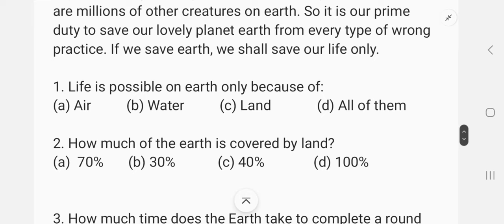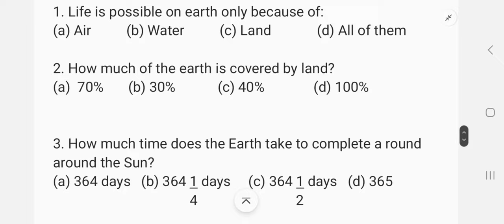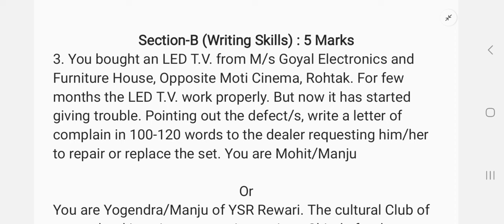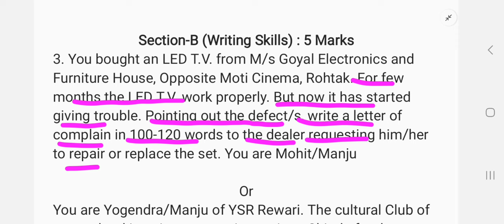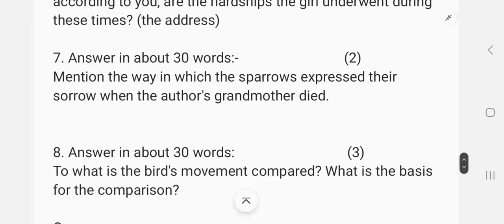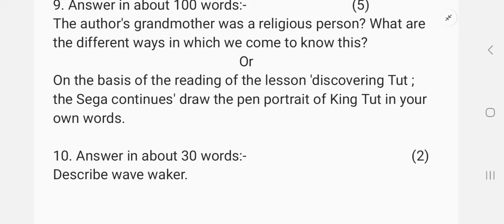class 11 english half yearly sample paper 2024 haryana board।।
computer classes
video related to: